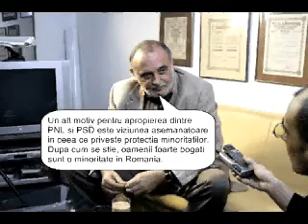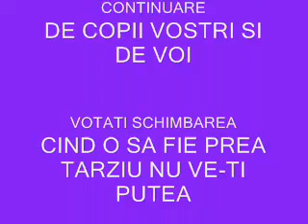suplacu de barcau-Cacarau din PSD.wmv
ROMANI NU VA LASATI MANIPULATI.
NE-AU DEZBINAT SA NE POATA CONTROLA,
VOTATI PE 9 DECEMBRIE CU PATRIOTII ROMANI!